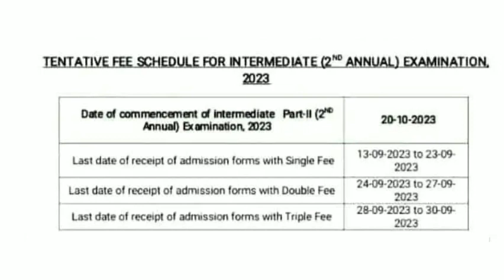Supply exam fee 2nd annual exam fee schedule 2023 last date to apply online punjab board website's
Supply exam fee 2nd annual exam fee schedule 2023 last date to apply online punjab board website
Supply ka paper kab hoga 2023
supplementary exam 2023
Supply exam fee
12th class supply
Improvement exam fee
improvement exam dates
9th class supply exam
9th class supply exam 2023
9th class supply exam fee
11th class supply exam fee
2nd year supply exam
2nd year supply exam date
2nd year supply exam fee
improvement exam 2023 class 12
2nd year exam result
intermediate result 2023
1st year result 2023
Supply exam punjab board
faizan tanveer
bcpm
taleemi khabrain
top 4 info
Englishkeys academy
mirzasab90
learnology
sir waseem
brk academy
ilmkidunya
successful graduation
utv education
chemistry with malik ghazanfer abbas
eduhelp
fazal academy
dear students
rmt tv
pakeducareer
carry shine
tropy tech
rana jabbar
bcpm science

How to check 2nd year class Result |11th class result  Punjab board